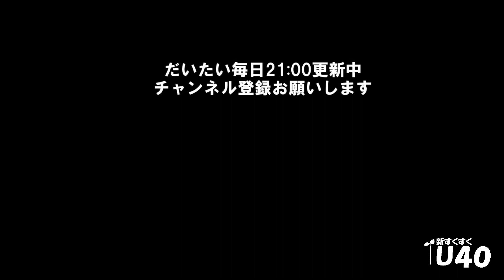「俺らのネタでアイドルを振り向かせろ！」新宿ガンツ【新すくすくU40】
【新宿ガンツプロフィール】